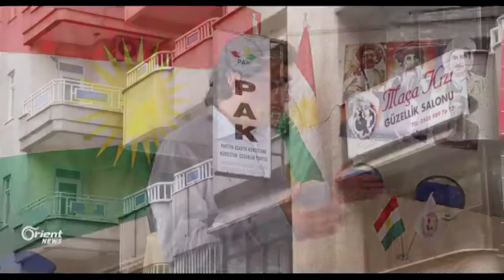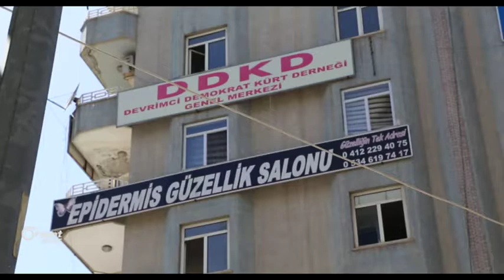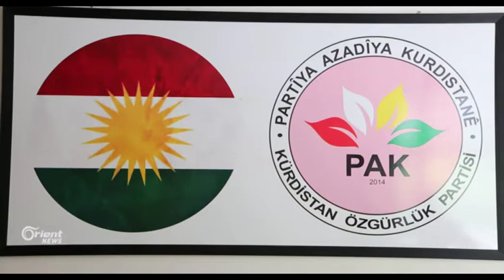Partiyên Bakurê Kurdistanê piştegiriya refarendûma Kurdistanê dikin